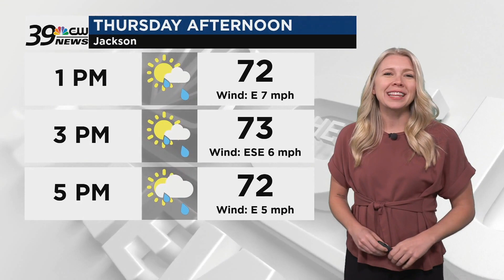39 News' Weather Update for April 25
Isolated showers today with a high of 73 and a low of 51.